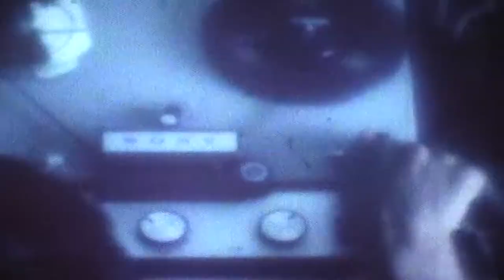Matt Deighton - Evensong (Official Video)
Taken from the 2020 Remaster of Matt's classic album The Common Good.
Video by Kevin Lee Brown and Luke Tapley at Mother Brown Films.

 Hi Res 24 bit 96k version on those streaming sites that offer it such as Amazon Music and Qobuz, and in hifi on all other good streaming platforms.

Matt's documentary 'Overshadowed' by Kevin Lee Brown is available to watch now on Sky Arts and NowTV. Sky Arts is a freeview channel and can be watched on Sky, Virgin, Talk Talk etc

If you've just discovered him, welcome to one of the UK's most precious buried treasures!